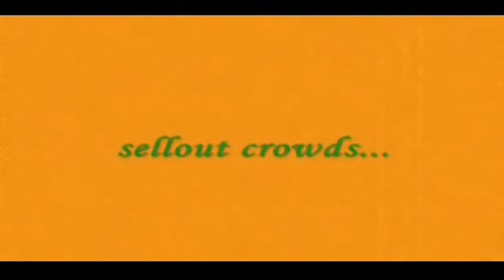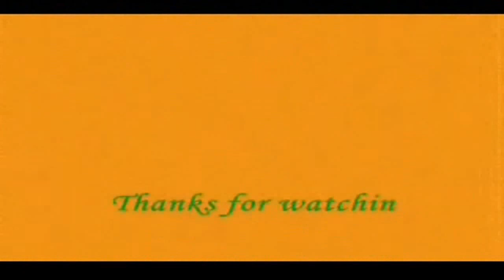miami canes n fsu 2007 smack my biotch up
I SEEN DIS SHIT N IT WAS DA BOMB!! THA U BABY 4 LIFE!!  MIAMI N DA HOUSE